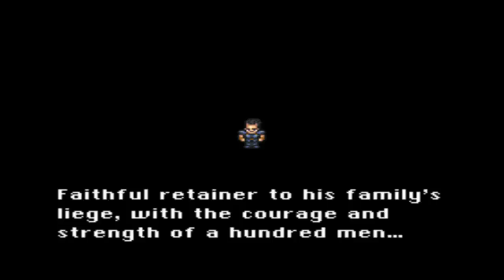Let's Play Final Fantasy III 09 - Eddie's Kickin' Rad Adventures With Ninjas And Bunnies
Turns out we didn't need to worry about poor ol Eddie at all. I think he's going to be just fine.